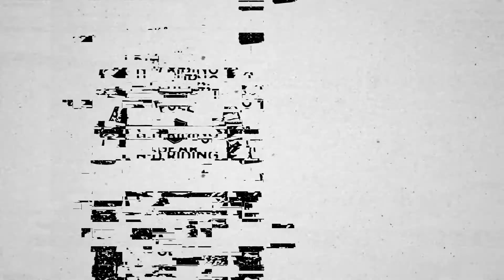The World's Best Job - Boxes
There’s a seat open in the Harley-Davidson Business Unit Brand Marketing Team at Hero MotoCorp.

If you eat, sleep, breathe and preach all things motorcycle, tell us why you deserve this seat in a post, video or reel and tag theworldsbestjob, Harley-Davidson India and PowerDrift.

Age no bar. Prior experience no bar. Gender no bar.

Perks include a riding adventure to the Himalayas each year on the Pan America 1250, participation in the BIG 5 H.O.G. Rallies, a crash course at the Harley-Davidson University, full H-D riding gear, the privilege of managing the Harley-Davidson Brand in India, and - the best perk of all - your very own Harley-Davidson Nightster.

Applications close on May 21 at 11.59 pm.

*Conditions apply